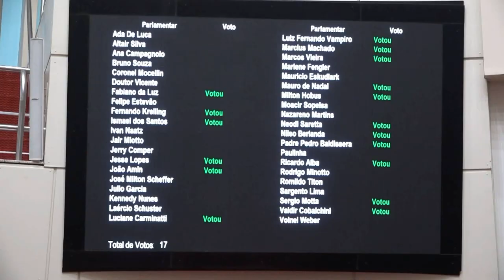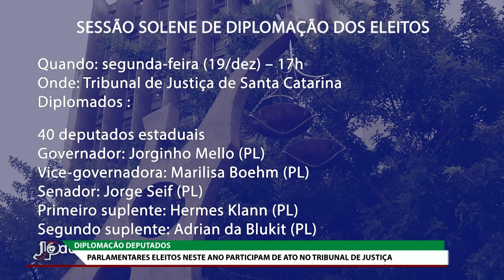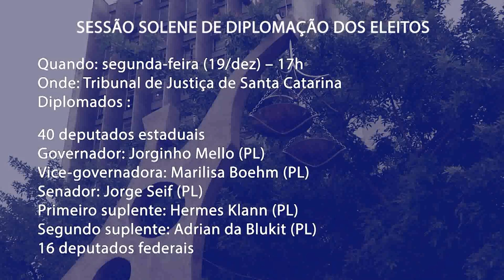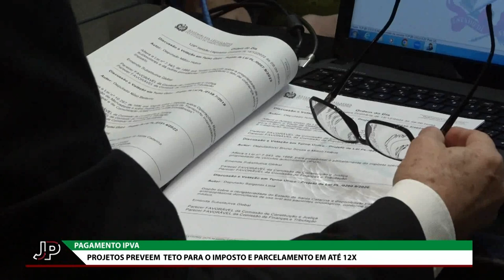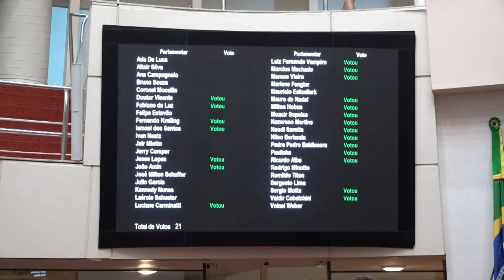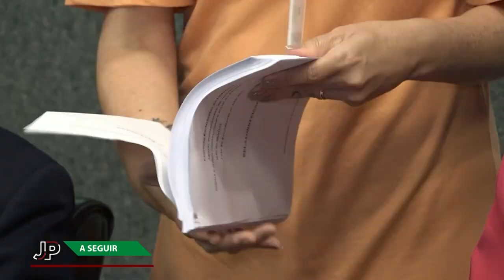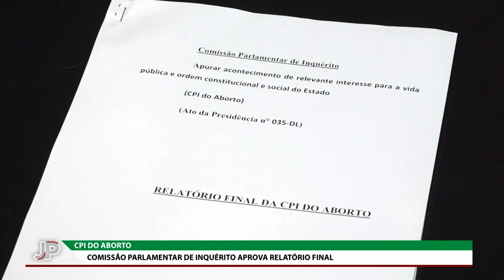Jornal do Parlamento - 19/12/22